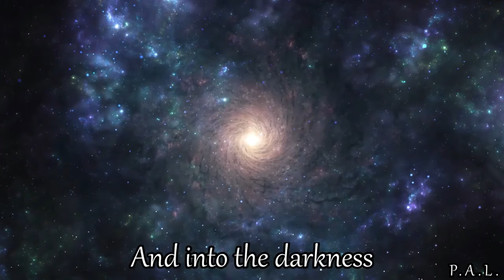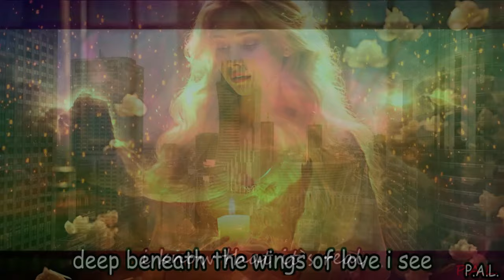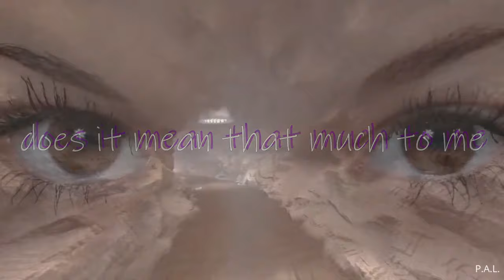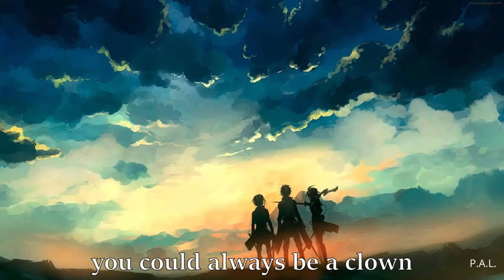Promo - P.A.L. - Featured on "The Community Pulse" 27th Edition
Join us this week on The Community Pulse - 27th Edition - Monday September 9 at 7:15pm ET

NOTABLE MUSIC STREAMING CHANNELS:
      15th Bend (Indie Music Rollercoaster)  @15thBend
      Metal Head Hippie (907 Global Music Co-op) @MetalHeadHippie
      Pete Johns (Studio Live Today)  @PeteJohnsMusic
      Jade Starr (How to App on iOS)   @JadeStarr
      Thomas Christ (You Rock)  @ThomasChrist
      Ron Ward (Home Grown Indie Live)  @RonWardHomeGrownIndieLive
      Independent Many United (Indy After Dark)   @IndependentManyUnited
      Chad Freeman (HAM Show)   @chadfreeman

Donations are encouraged to help support programs and services to those in recovery from addictions and mental health. People come to recovery with a desire to change their lives, to choose their future according to their physical, psychological and emotional conditions. With guidance from people with experience in recovery. They choose the program that will best support their recovery. You will receive an Official Receipt from Oasis when you help. Oasis Addiction Recovery Society Charity Registration Number 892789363RR0001